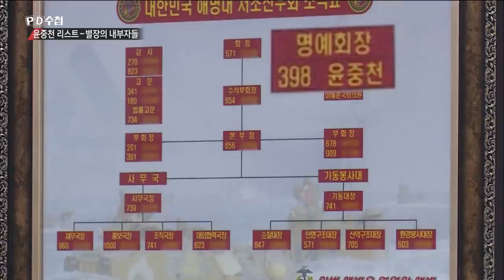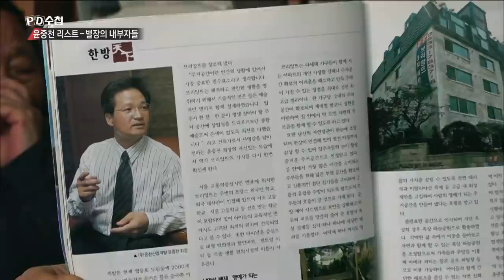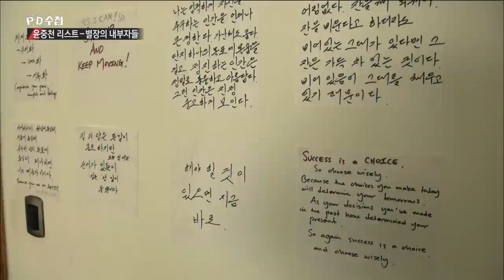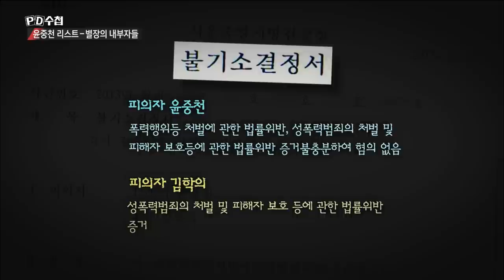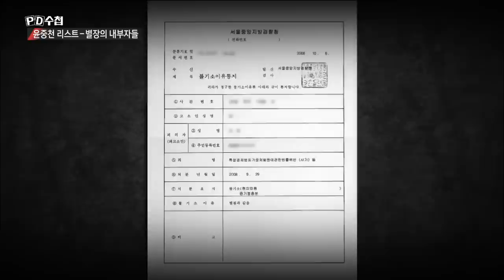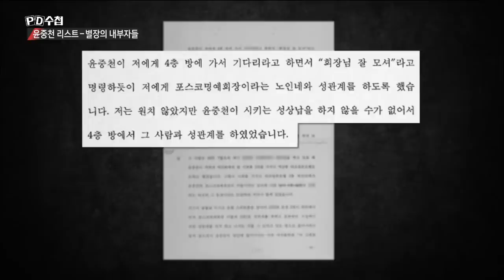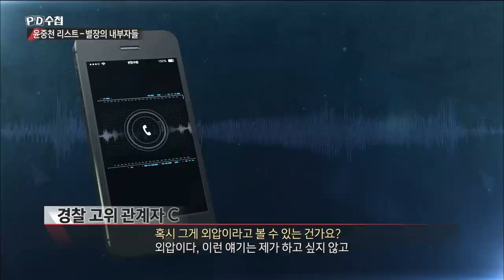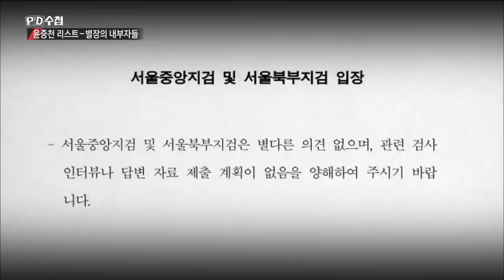[Full] 윤중천 리스트, 별장의 내부자들_MBC 2019년 4월 16일 방송